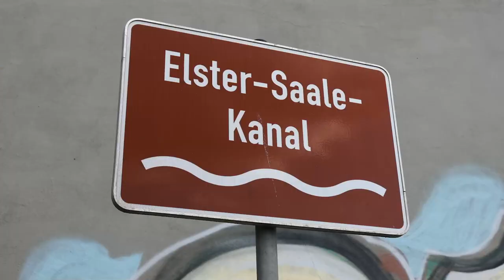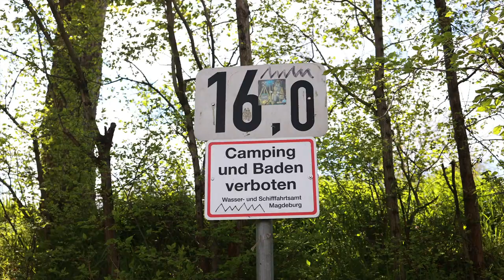der Elster-Saale-Kanal zwischen Leipzig und Günthersdorf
Der Elster-Saale-Kanal wurde gebaut, um Leipzig, bzw. die Elster mit der Saale zu verbinden. Es sollte eine Wasserstraße von Leipzig bis zur Nordsee geben. In diesem Video zeige ich euch den ersten Abschnitt des Elster-Saale-Kanals bei Leipzig.